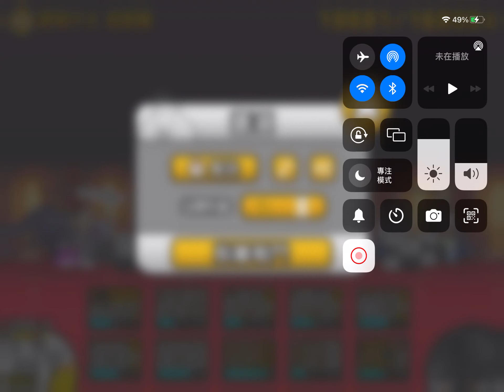God Battle 🐱 Be Like…